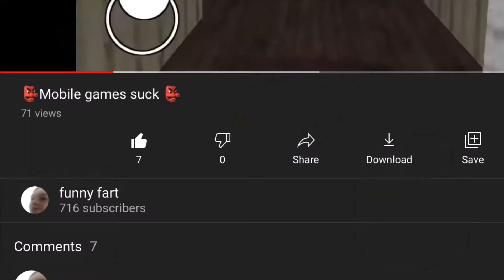Playing Odd1sOut mobile game (Outdated)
youtuber mobile games 🤑